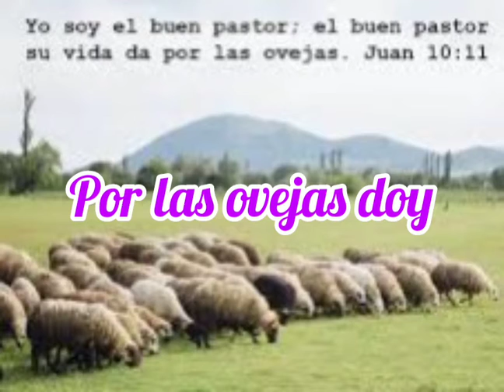coro 13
Musica CRISTIANA cantada en español para niños y niñas